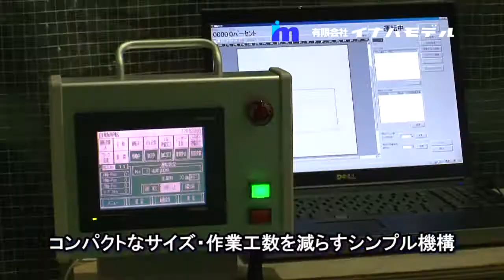レーザトリム装置ー有限会社 イナバモデル